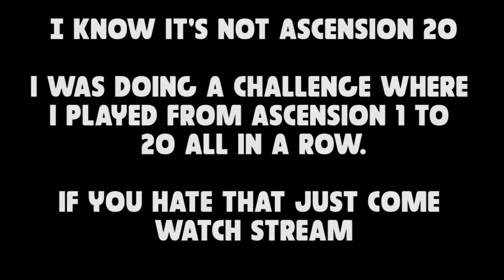SLOWEST SCALING 999 BLOCK IRONCLAD | I am slowly losing my sanity. I don't know how long I ca-